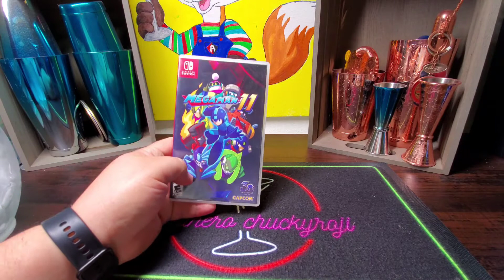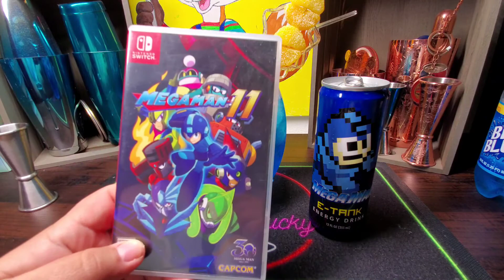Megaman🧿🧿 (bombardero azul)